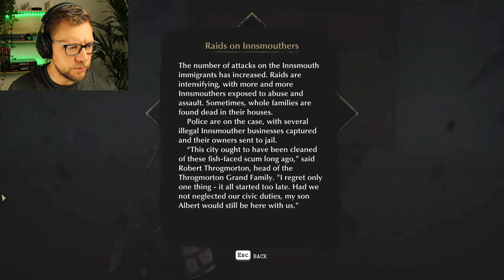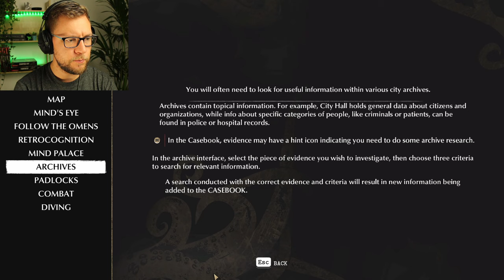Let's Play EP 2 | City Of Monsters And Beasts | The Sinking City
The city infested with Men, Fish-men, Ape-Men and DEAD-Men.
And a guy with a dead body in his bag running around the streets like it's normal...